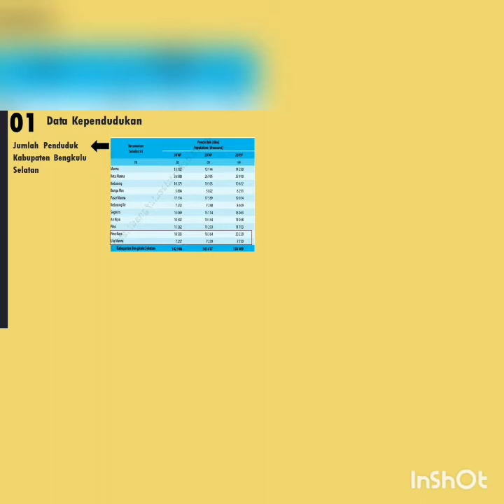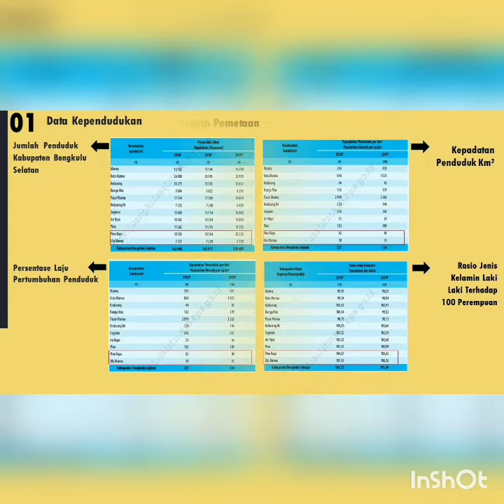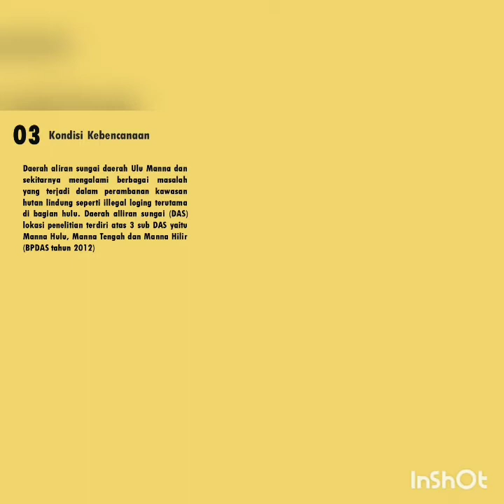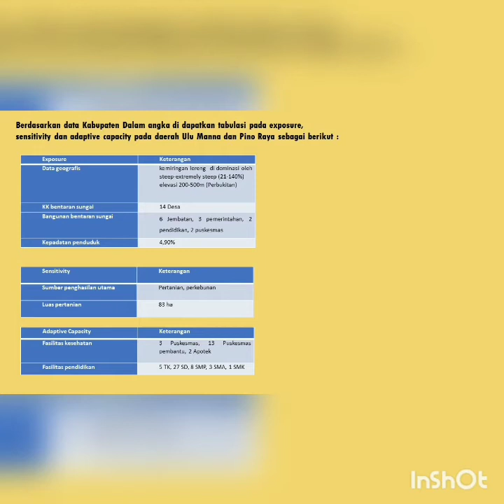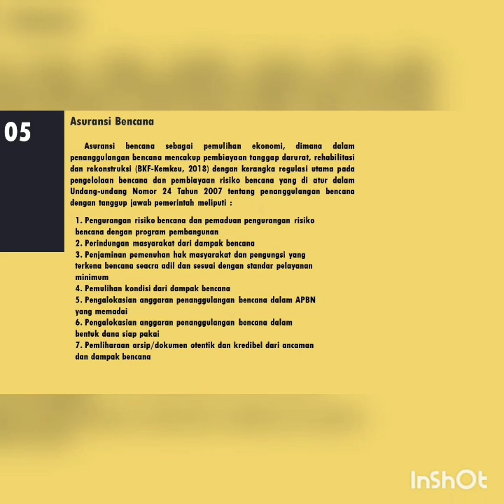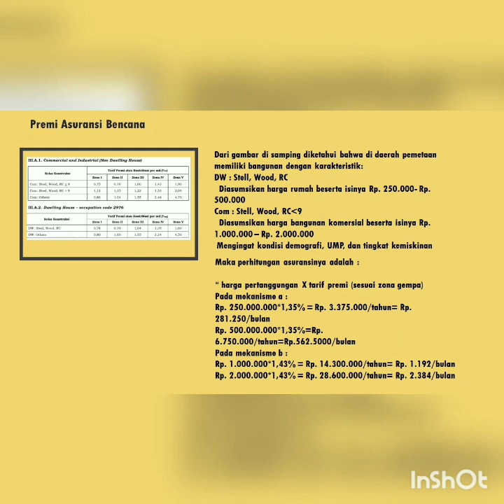33I Rina Sahara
Sosialisasi Mitigasi Bencana Kec Ulu Mana